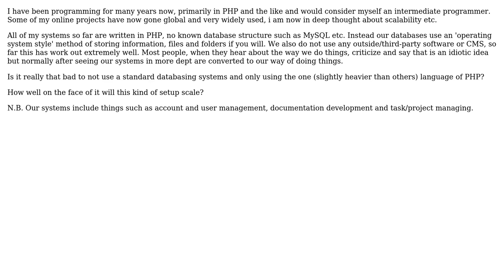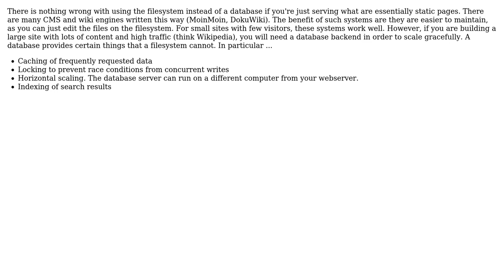Software Engineering: CMS and Databases vs. DIY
With thanks & praise to God, and with thanks to the many people who have made this project possible! | Content (except music & images) licensed under CC BY-SA | Music | Images & others | With thanks to user Zhehao Mao user hozza and the Stack Exchange Network Trademarks are property of their respective owners. You are responsible for your own actions.